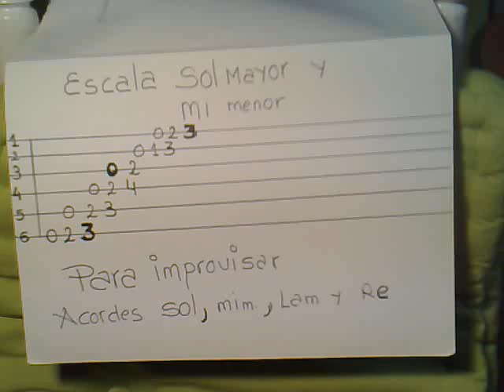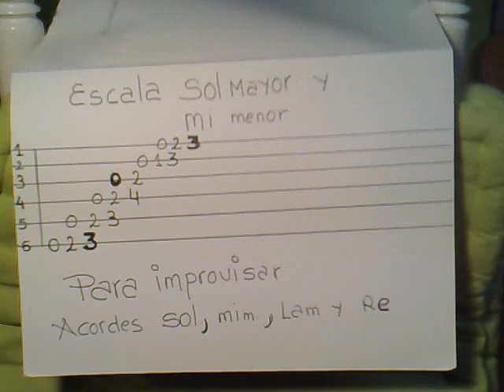COMO TOCAR E IMPROVISAR TONALIDAD DE SOL MAYOR Y MI MENOR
ESTUDIAR TODO LO QUE PODÁIS Y ESTAS BASES PUEDEN SERVIR PARA ELLO